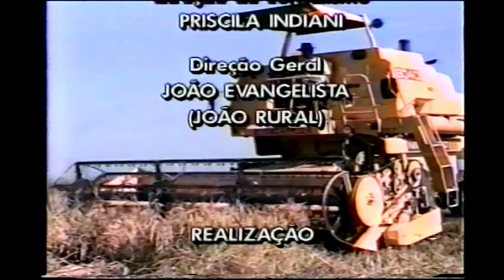RELVA DO CAMPO - Soares 1997